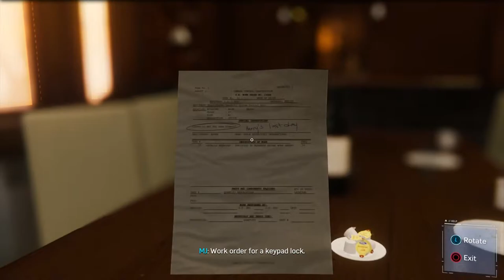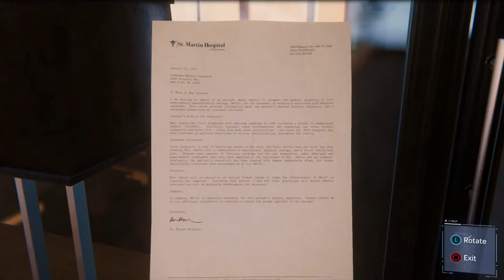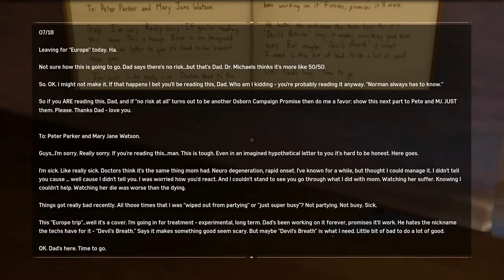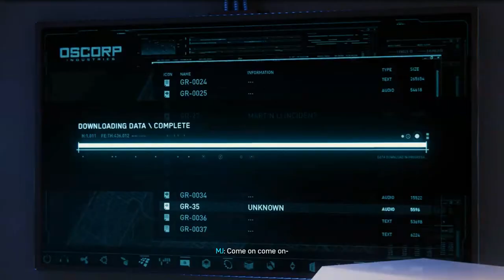SPIDER-MAN PC–Walkthrough Part 20 NORMAN HOUSE - No Commentary (1080pHD 60FPS Marvel's Spider-Man)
Hi, i know that everyone will be surprised and even skeptical about the PC thing, but i can assure you that this was recorded on PC using PSNOW in the highest resolution possible and with detected of 60 Frames, i hope you enjoy the walkthrough, especially that i like to make my walkthroughs unique when it comes to Gameplay and the beauty of playing.

In this walkthrough i will be getting almost all Collectables, Side Quests, and listening to all the conversations.
Recorded with the BANDICAM program, no rendering what so ever it's the row quality